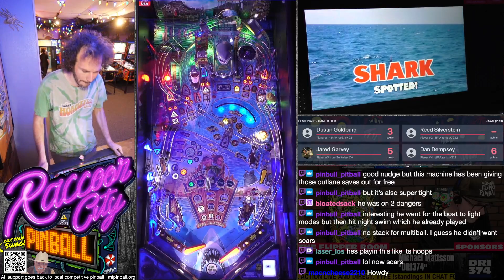Concord Open 2024: Semi Game 3/3 Stern Pinball Jaws Pro. Streamed from The Flipper Room.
Dan Dempsey
Reed Silverstein
Jared Garvey
Dustin Goldbarg